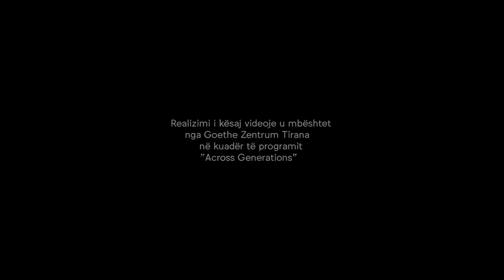Bisedë | Cikli II | Artan Draçini & Umberto Pali | Pa titull (1989)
Artan Draçini dhe Umberto Pali biseduan me nxënësit për veprën e tyre “Pa titull” (1989).
Asokohe, sapo mbaruar Fakultetin e Arteve, i besohet krijimi një pikture murale për inaugurimin e Sallës së Rinisë të Gjimnazit “Jordan Misja” në Shkodër.
Punimi zgjati rreth një vit, por vepra u trajtua si një kompozim shumë lirik, i cili nuk respektonte gjuhën artistike e nuk përcillte as frymën ideologjike të kohës në pasqyrim e ‘njeriut të ri’, ndaj dhe rrezikoi të zhdukej nga fasada pak para inaugurimit të Sallës.
Profesor Artani e Profesor Umberto janë sot kolegë në Shkollën e Mesme Artistike “Prenkë Jakova”. Për të dy ishte ballafaqimi i parë publik me punën e tyre. Mes detajeve artistike e frymëzimit chagall-ian të autorëve, biseda u përqëndrua edhe tek vepra të tjera të realizmit socialist duke krijuar kështu edhe konturet e nevojshme për shpjegimin e kontekstin në të cilin ishte realizuar puna.
Ky projekt u mbështet nga Goethe Zentrum Tirana në kuadër të programit "Across Generations".